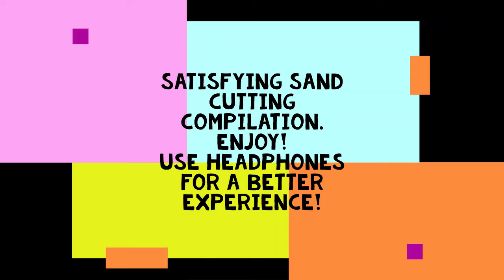Kinetic sand compilation - crunchy ASMR - satisfying video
Sit back, grab your headphones and enjoy !